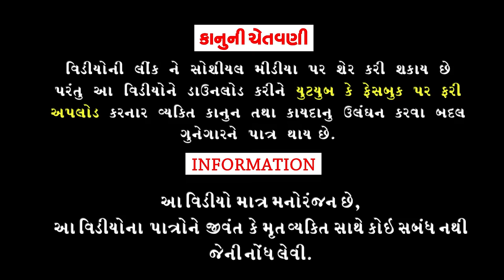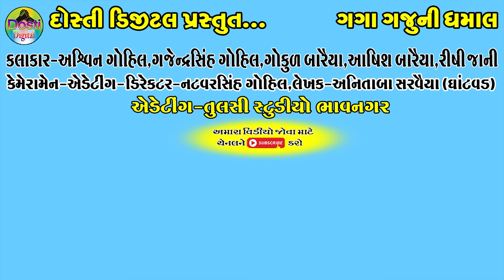Gago Gotavalo || ગગો ગોટાવાળો || Gaga Gaju ni Dhamal || Deshi Comedy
Aartis:
Ashvin gohil
Gajendrasinh Gohil
Gokul Baraiya
Ashish Baraiya
Rishi jani

Cameramen,Director,Editing
Natvarsinh Gohil

Writer:Anitaba sarvaiya(Ghantvad)

Producer:Dosti Digital